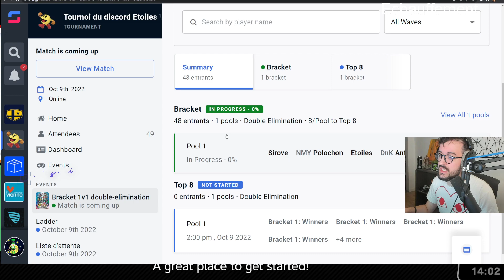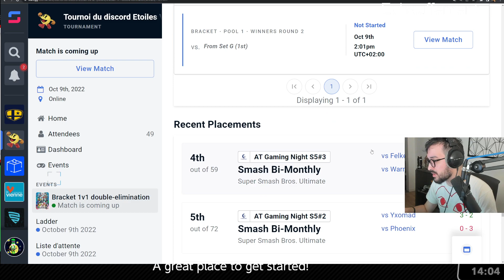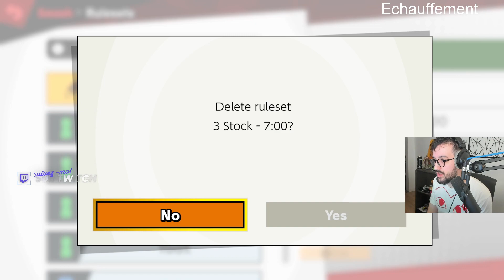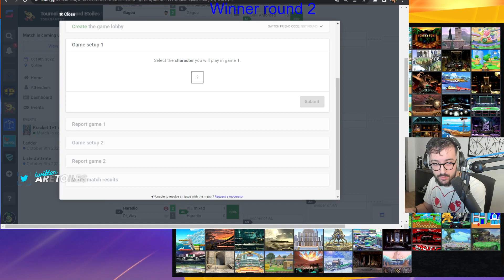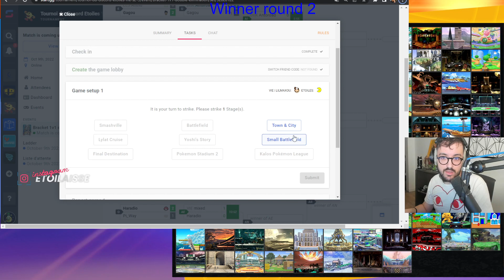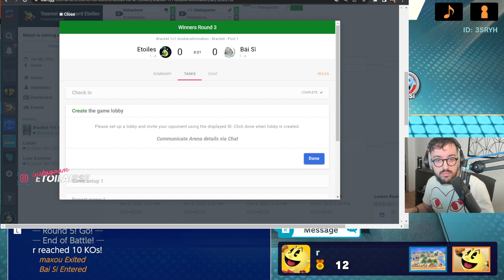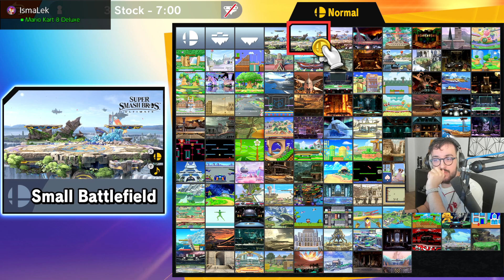TOURNOI SMASH DE MON DISCORD avec 48 Participants !! - #1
TOURNOI SMASH DE MON DISCORD avec 48 Participants - Live (09/10/2022)